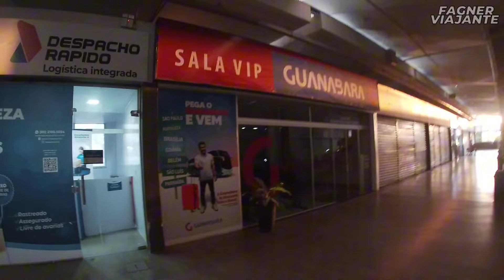Rumo ao LITORAL PIAUIENSE com a GUANABARA! VIAJANDO de TERESINA para PARNAÍBA no EXECUTIVO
Seja membro deste canal e ganhe benefícios exclusivos, com valores apartir 1:99$ mensal:

CASO QUEIRA APOIAR NOSSO PROJETO AJUDANDO NA REALIZAÇÃO DE VIAGENS FUTURAS

Deus na frente de tudo🙌❤️

OBRIGADA DEUS, OBRIGADO